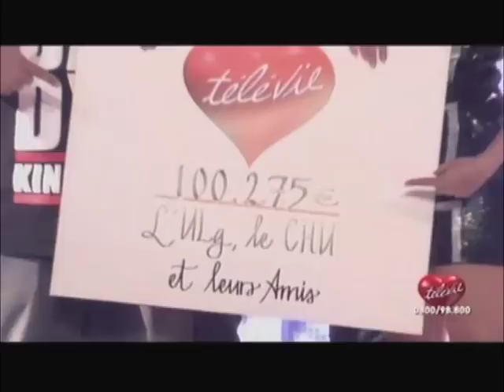DJ DADDY K & MADEMOISELLE LUNA METTENT LE FEU AU TELEVIE 2012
VIDEO + BACKSTAGE
WITH BROTHERS & SISTERS
DJDADDYKWORLDTOURTV2012